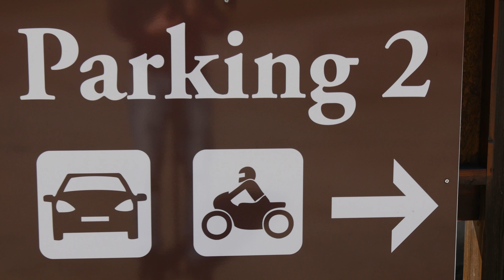JTCV - Auberge Violaine à Mônétier les Bains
Dans une ambiance familiale, à Monêtier les bains, au coeur du domaine skiable de Serre-Chevalier, au pied des cols du Lautaret et du Galibier, à proximité des remontées mécaniques et des grands bains, l'hôtel restaurant l'Auberge de Violaine contemple le glacier du Monêtier dans le parc national des Ecrins.